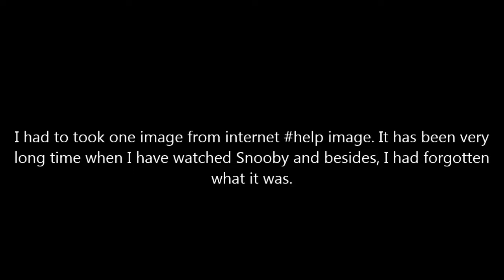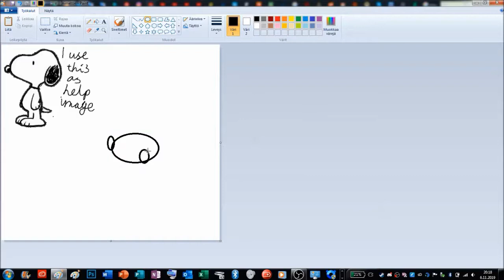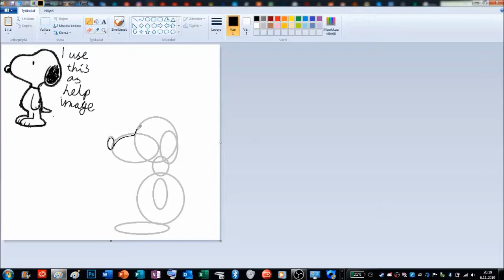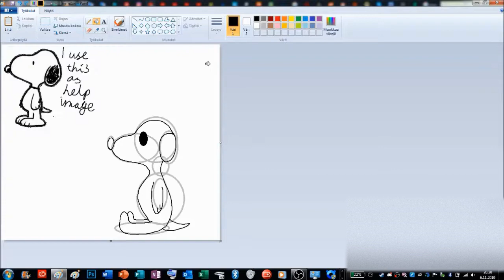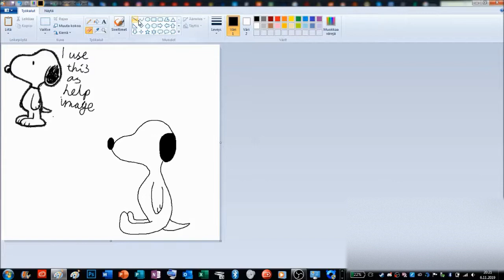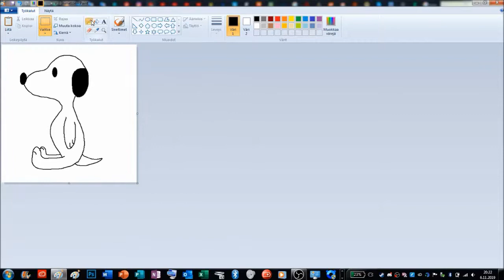Piirrän Snoobyn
Joo. Just näin...
Olin ehtinyt unohtaa mikä Snooby on... sitä varten otin netsitä apu kuvan.
Siitä on pitkä aika kun viimeksi olen katsonut Snoobyä/ohjelmaa johon Snooby koira kuuluu...

En omista musiikkeja.